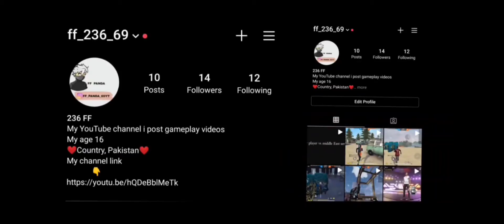My Settings 1.0 😱 [HUD + DPI] 👀 Para Xiaomi Redmi Note 9 pro📲 Free Fire Highlights ⚡ [ ALI FF]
- mobile free fire
- melhor mobile free fire,
- highlights,
- free fire
- skills free fire,
- bluestacks,
- msi app player,
- smartgaga,
- configuração free fire,
- configuração mobile, -Nova Revelaçao 14 anos,
-Nova Revelaçao -Mobile de 14 anos
-Mobile Agressivo De 14 Anos Highlights

Free Fire

-Mobile avançado
O OREMOIFF

Tags Ignorem!

Nova Revelação Mobile, PC Fraco, Smart

Tags Ignorem!

Nova Revelação Mobile, PC Fraco Smart Gaga,H4x, YgorX,Blackn444, Arecs, Emulador, Waiter FF,hack,macro, mod menu mobile, melhor emulador só capa,como dar 3 capa,como ser nobru.como virar um pro player,dicas de movimentação, el gato,clips jogabilidade, como ser o melhor fast player x1 dos cria,nova Revelação de 14 anos,perfect shot O free fire highlights, AGRESSIVE player,Kratos027,dicas de movimentacao,smart gaga, h4x melhor sensi smart gagá,bluestacks,MSI app player, a verdade uso macro? sou macro?macro? hack?como baixar hack,como baixar macro mod menu,noel apelao, nova revelaçao mobile de 14 anos,emulador.exe,emulador hacker.exe hacker,gamemod live, nobru,ain waiter apelao,eita joga de mais,sped spas 12 higlhigths spas 12,emulador exagerado